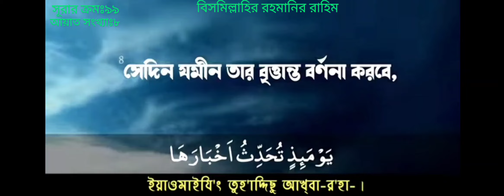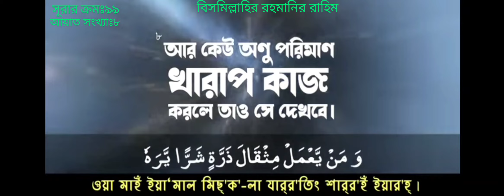99_Surah_Al_Zilzal.Full Verse.@divinelawofalmightyallah/Recited by Omar Hisham Al Arabi.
Stay connect with Divine law

৯৯_সূরা_আল_যিল্‌যাল 99_Surah_Al_Zilzal(আরবি_: سورة الزلزلة‎‎_ মহা গ্রন্থ আল কুরআনের ৯৯ তম সূরা,
আয়াত সংখ্যা ৮ টি।
রূকুর সংখ্যা ১।
 যিলযাল সূরাটি মদিনায় অবতীর্ণ হয়েছে।
سورة الزلزلة‎‎শ্রেণীঃমাদানী
 পূর্ববর্তী সূরাঃসূরা আল বাইয়্যিনাহ
পরবর্তী সূরা →সূরা আদিয়াত

বিষয়বস্তুঃ

এই সূরার বিষবস্তু হচ্ছে, মৃত্যুর পর মানুষের পরকালের জীবনের সূত্রপাত কিভাবে হবে এবং মানুষের জন্য তা হবে কেমন বিস্ময়কর ও সেখানে দুনিয়ায় করা সমস্ত কাজের হিসাব মানুষের সামনে এসে যাওয়া। হযরত আবী হাতেম হযরত আবু সাঈদ খুদরী থেকে যে রেওয়ায়েতটি উদ্ধৃত করা হয়েছে তাতে বলা হয়েছেঃ যখন আয়াতটি নাযিল হয় তখন আমি রসূলুল্লাহ্‌-কে বললাম, হে আল্লাহর রসূল! আমি কি আমার আমল দেখবো? তিনি জবাব দিলেন, হাঁ। আমি বললাম, এই বড় বড় গুণাহগুলিও দেখবো? জবাব দিলেন, হাঁ। বললাম, আর এই ছোট ছোট গুণাহগুলিও? জবাব দিলেন, হাঁ। একথা শুনে আমি বললাম, তাহলে তো আমি মারা পড়েছি। তিনি বললেন, আনন্দিত হও, হে আবু সাঈদ কারণ প্রত্যেক নেকী তার নিজের মতো দশটি নেকীর সমান হবে।[১]

আয়াতসমূহঃ

আয়াত আরবি

১إِذَا زُلْزِلَتِ الْأَرْضُ زِلْزَالَهَا

বাংলায় উচ্চারণঃ
ইযা-ঝুলঝিলাতিল আরদুঝিলঝা-লাহা-।
অনুবাদঃ
যখন পৃথিবী তার কম্পনে প্রকম্পিত হবে

,২وَأَخْرَجَتِ الْأَرْضُ أَثْقَالَهَا
বাংলায় উচ্চারণঃ
ওয়া আখরাজাতিল আরদুআছকা-লাহা-।
অনুবাদঃ
যখন সে তার বোঝা বের করে দেবে।

৩وَقَالَ الْإِنسَانُ مَا لَهَا
বাংলায় উচ্চারণঃ
ওয়া কা-লাল ইনছা-নুমা-লাহা-।
অনুবাদঃ
এবং মানুষ বলবে, এর কি হল ?

৪يَوْمَئِذٍ تُحَدِّثُ أَخْبَارَهَا
বাংলায় উচ্চারণঃ
ইয়াওমাইযিন তুহাদ্দিছু আখবা-রাহা-।
অনুবাদঃ
সেদিন সে তার বৃত্তান্ত বর্ণনা করবে,

৫بِأَنَّ رَبَّكَ أَوْحَى لَهَا
বাংলায় উচ্চারণঃ
বিআন্না রাব্বাকা আওহা-লাহা-।
অনুবাদঃ
কারণ, আপনার পালনকর্তা তাকে আদেশ করবেন

।৬يَوْمَئِذٍ يَصْدُرُ النَّاسُ أَشْتَاتًا لِّيُرَوْا أَعْمَالَهُمْ
বাংলায় উচ্চারণঃ
ইয়াওমাইযিইঁ ইয়াসদুরুন্না-ছুআশতা-তাল লিউউরাও আ‘মা-লাহুম।
অনুবাদঃ
সেদিন মানুষ বিভিন্ন দলে প্রকাশ পাবে, যাতে তাদেরকে তাদের কৃতকর্ম দেখানো হয়।

৭فَمَن يَعْمَلْ مِثْقَالَ ذَرَّةٍ خَيْرًا يَرَهُ
বাংলায় উচ্চারণঃ
ফামাইঁ ইয়া‘মাল মিছকা-লা যাররাতিন খাইরাইঁ ইয়ারাহ
অনুবাদঃ
।অতঃপর কেউ অণু পরিমাণ সৎকর্ম করলে তা দেখতে পাবে

৮وَمَن يَعْمَلْ مِثْقَالَ ذَرَّةٍ شَرًّا يَرَهُ
বাংলায় উচ্চারণঃ
ওয়া মাইঁ ইয়া‘মাল মিছকা-লা যাররাতিন শাররাইঁ ইয়ারাহ।

অনুবাদঃ
এবং কেউ অণু পরিমাণ অসৎকর্ম করলে তাও দেখতে পাবে।

নামকরণ :

প্রথম আয়াতে যিলযালাহা (আবরী) শব্দ থেকে এই নামকরণ করা হয়েছে।

বিষয়বস্তুর বিবরণ

(১) এখানলা হয়েছে, ধাক্কার পর ধাক্কা দিয়ে এবং ভূমিকম্পের পর ভূমিকম্পের মাধ্যমে পৃথিবীকে ভীষণভবে কাঁপিয়ে দেওয়া। আর যেহেতু পৃথিবীকে নাড়া দেবার কথা বলা হয়েছে তাই এথেকে আপনা-আপনিই এই অর্থ বের হয়ে আসে যে, পৃথিবীর কোনো একটি অংশ কোনো একটি স্থান ব অঞ্চল নয় বরং সমগ্র পৃথিবীকে কম্পিত করে দেওয়া হবে। তারপর এই নাড়া দেবার এই ভূ-কম্পনের ভয়াবহতা আরো বেশি করে প্রকাশ করার জন্য তার সাথে বাড়তি "زلزالها" শব্দটিও বসিয়ে দেওয়া হয়েছে। এ শব্দটির শাব্দিক মানে হচ্ছে, "কম্পিত হওয়া" অর্থাৎ তার মতো বিশাল ভূ-গোলককে যেভাবে ঝাঁকানি দিলে কাঁপে অথবা যেভাবে ঝাঁকানি দিলে তা চূড়ান্ত পর্যায়ে ভীষণভাবে কাঁপে ঠিক সেভাবে তাকে ঝাঁকানি দেওয়া হবে। অর্থাৎ যে কম্পনের পর পৃথিবীর সব সৃষ্টি ধ্বংস হয়ে যাবে এবং তার সমগ্র ব্যবস্থাপনা ওলট-পালট হয়ে যাবে।